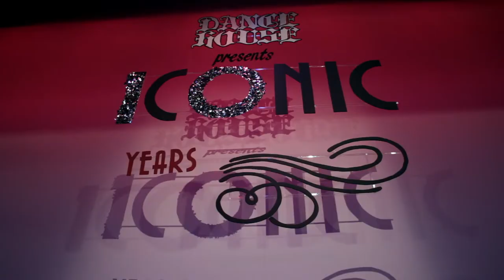Dance Recital Trailer Video -- Analogue Media Event Production, St. Louis, MO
A 30 second trailer video we produced for a dance recital event near St. Louis, MO.  If you're looking for quality video production, or a videographer for your event, recital, concert, or production, hire us